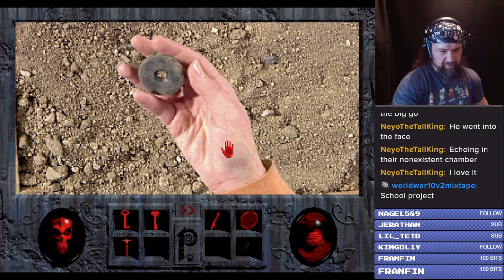Harriet really needs a uniform to work here | Phantasmagoria (1995) playthrough